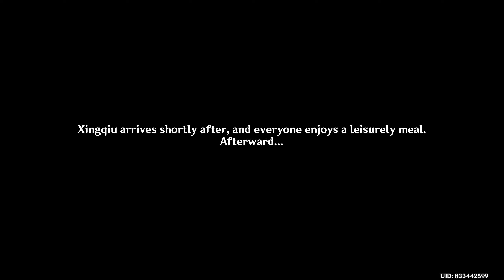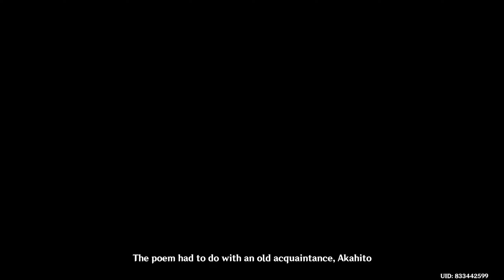Lumine day 32 genshin impact (What the Blue Flowers Left Behind)